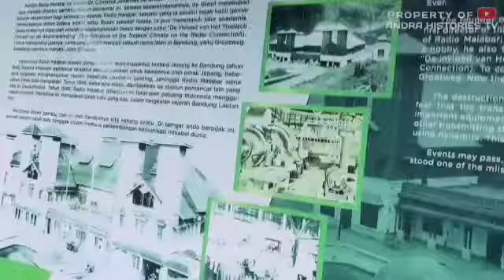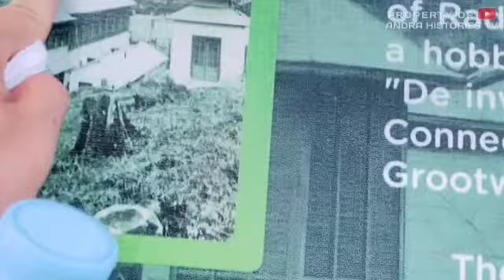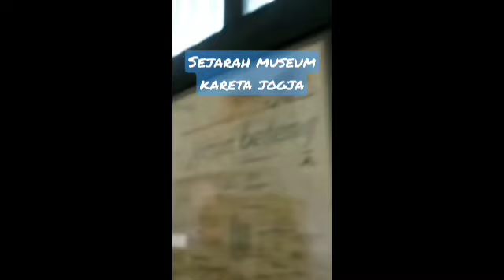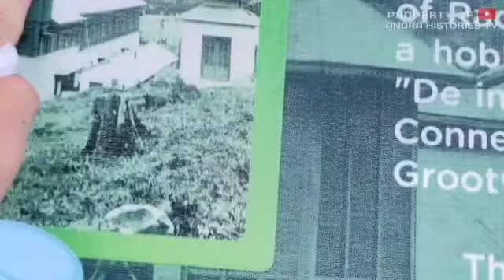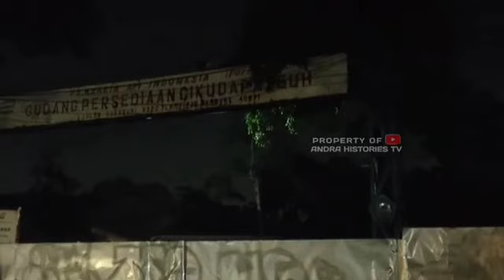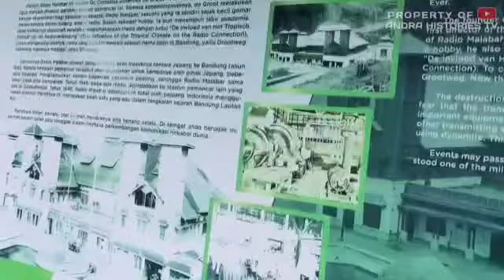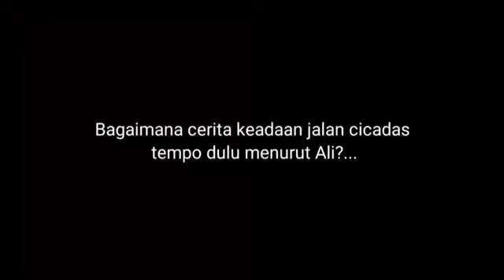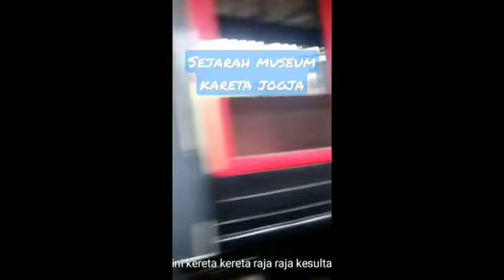Kumpulan Jejak History - TELUSUR PENINGGALAN BELANDA, MENGUAK SITUS SEJARAH DIINDONESIA